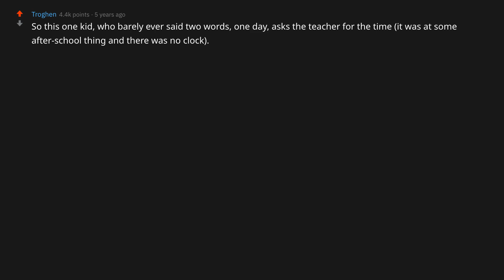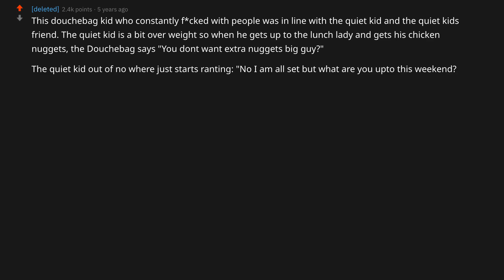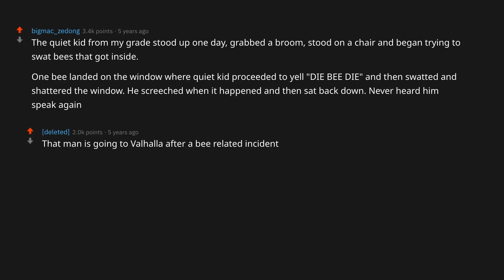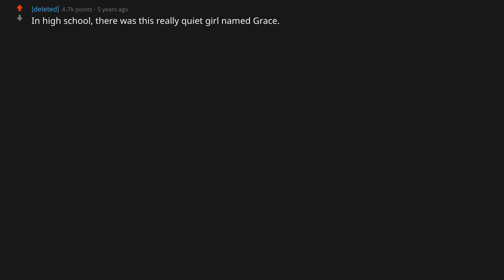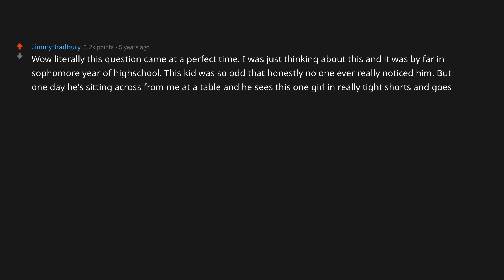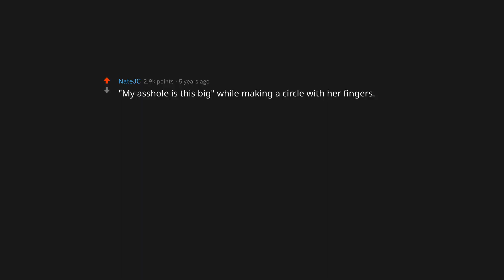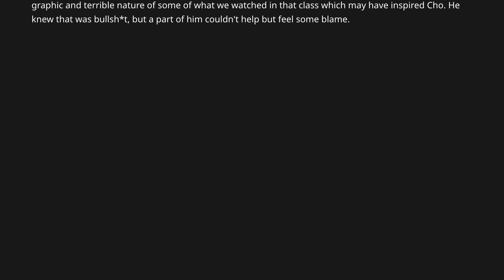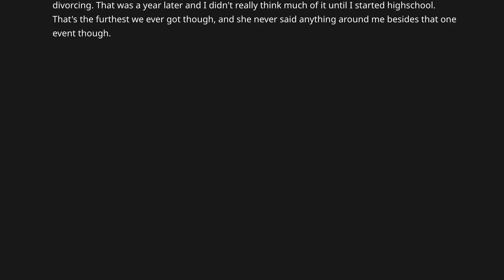The most shocking thing the quiet kid said! - ( r/AskReddit )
What was the most shocking thing you heard the 'quiet kid' say?